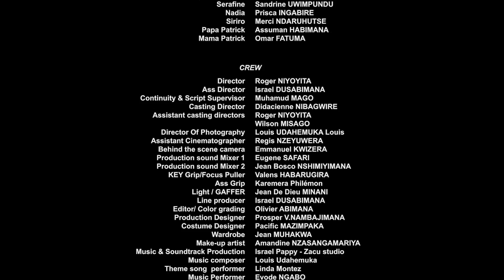EJO SI KERA S04 EP06|| JADO NONEHO ARATEWE || SIRIVERI YIMYE NEZA BURUNDU AMAFARANGA || RWANDA FILM